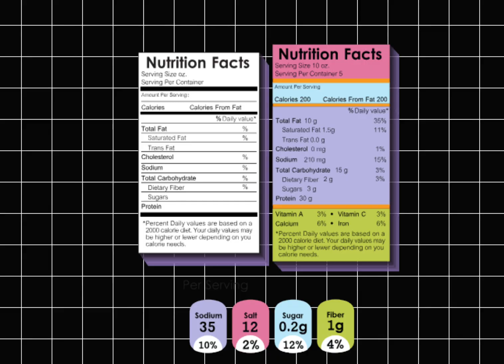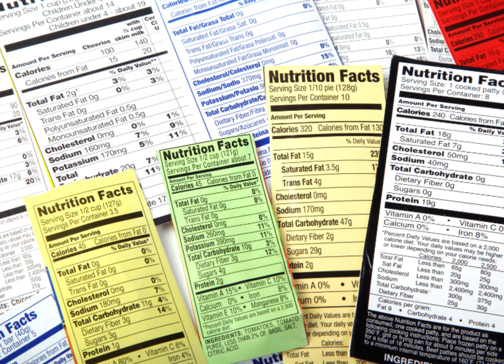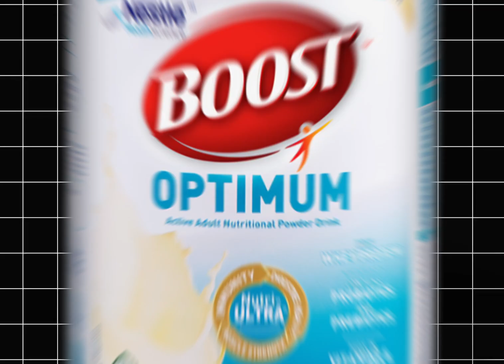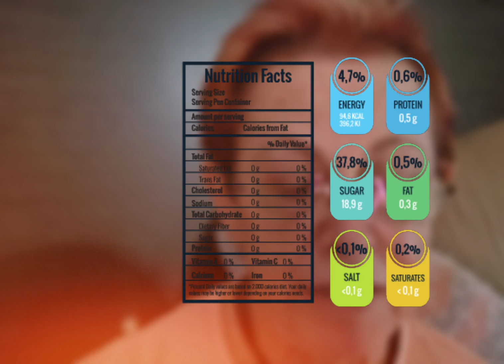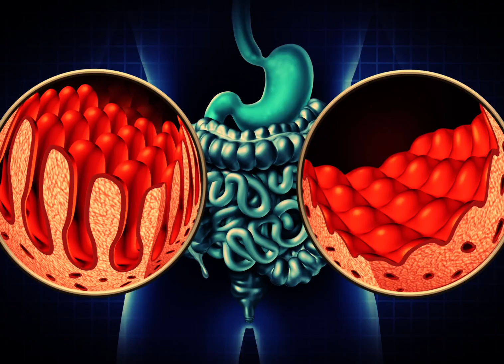GLP-1 Friendly Products: Worth It or Just Marketing Hype? | Glp 1 journey in review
GLP-1 products are flooding the market, claiming to support weight loss and enhance the effects of GLP-1 medications like Ozempic, Wegovy, and Mounjaro.

But are they really worth it, or just a clever marketing ploy?

 In this video, we dive into the science behind GLP-1-friendly products, their effectiveness, and whether they truly offer value or are just another industry trend.

Watch now to make informed decisions about these products!